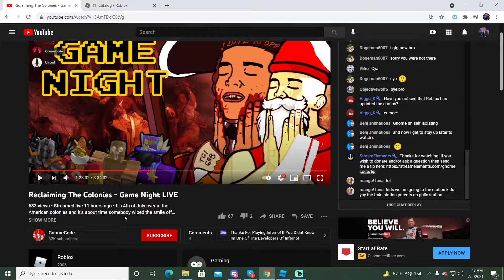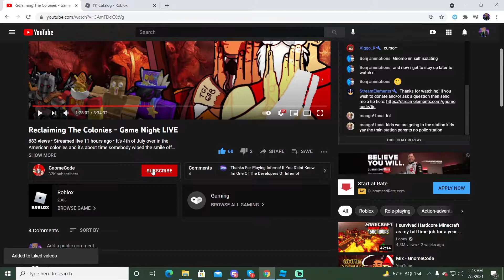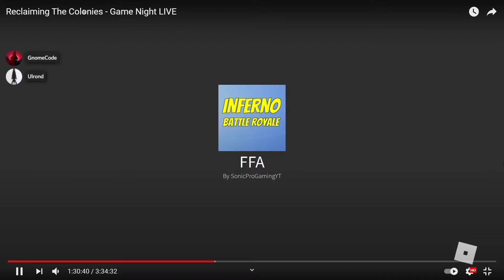A POPULAR YOUTUBER HAS PLAYED INFERNO BATTLE ROYALE!!!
A youtuber by the name GnomeCode Has Played Inferno Battle Royale!!!
He streamed on his channel as my good friend dwexart suggested him that he should played and from his general reaction he enjoyed the game so I wanted to record my reaction on it so anyways I hope you guys enjoy the video.

Remember Don't Be A Pro Be A SonicPro :)